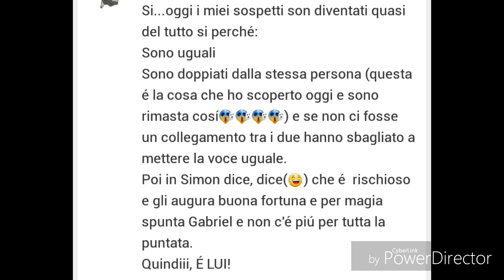Gabriel è Papillon, ecco alcune prove schiaccianti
Ripeto: questo video non è assolutamente un'insulto alle persone che dubitano o sono convinte al 100% che Gabriel NON È Papillon,.

Secondo me Astruc ci vuole soltanto fregare perché l'identità di Papillon doveva essere scoperta nella 2a stagione, secondo me; 3a / 4a, secondo altri; ma con l'episodio delle origini si è scoperta ALL'ISTANTE la sua identità.

Link rimosso

Scusate se l'ho nuovamente ricaricato ma ho avuto alcuni problemi